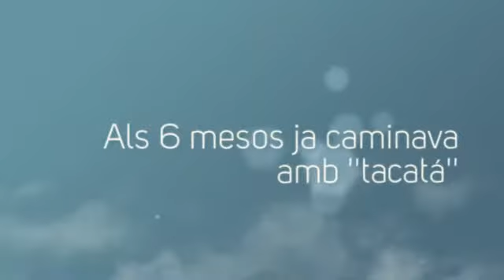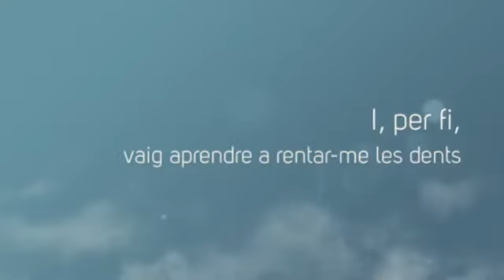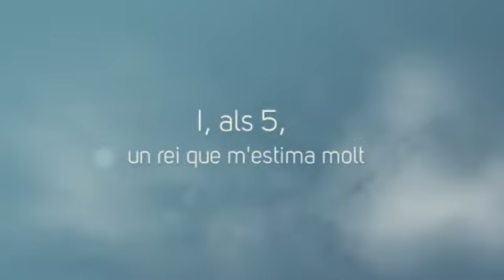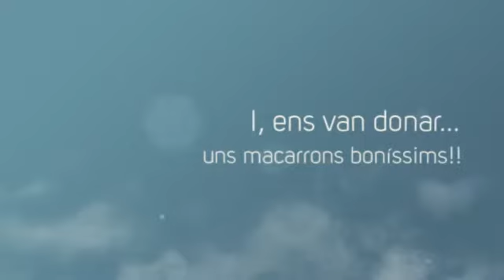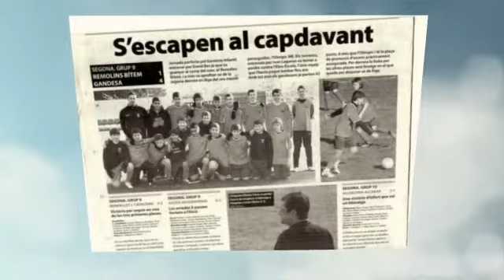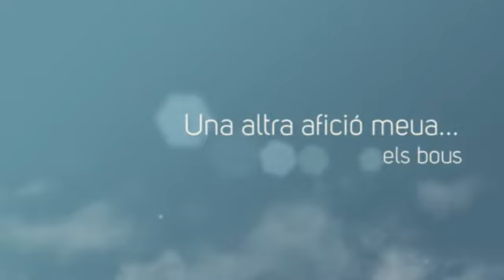Els meus 16 anys